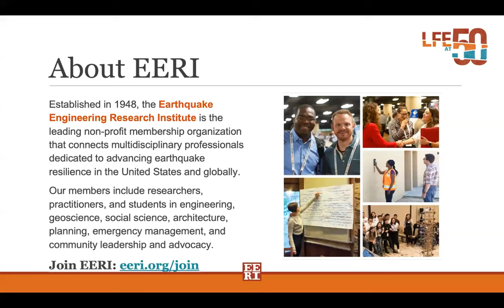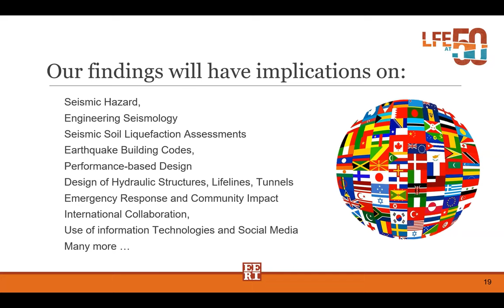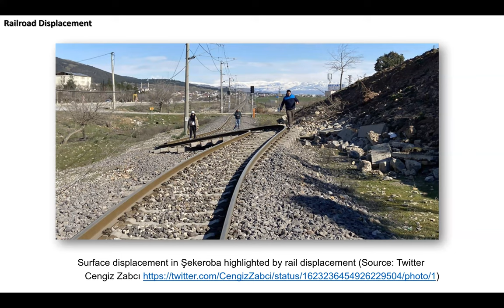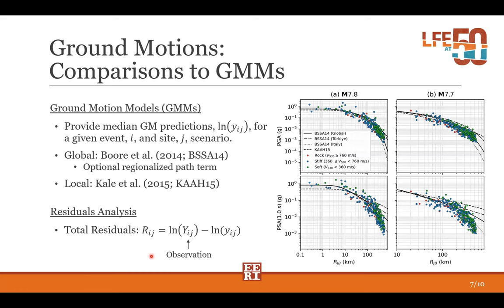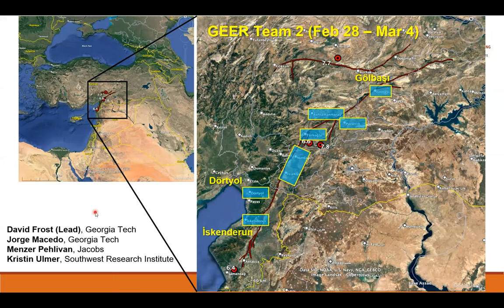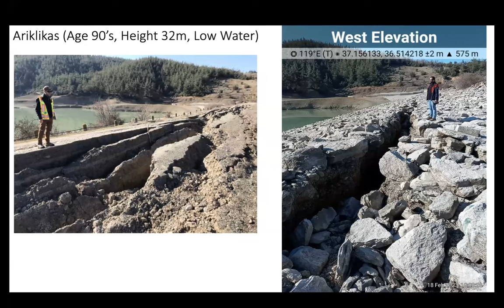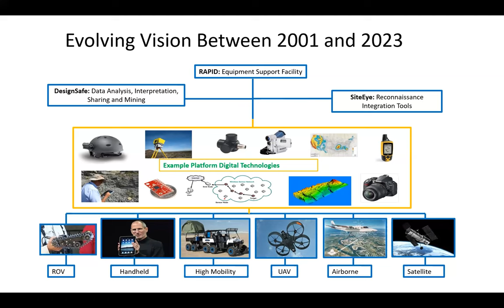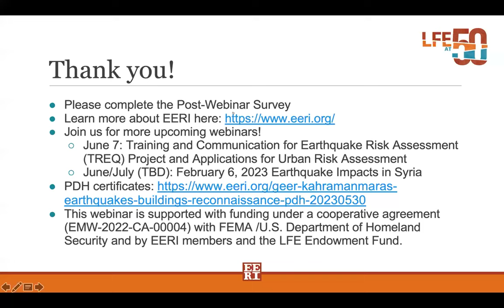LFE Kahramanmaraş Earthquakes Reconnaissance Webinar Series Geotechnical Impacts with GEER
On May 30, in the final webinar in this series, the Geotechnical Extreme Events Reconnaissance (GEER) Association will share reconnaissance findings on the geotechnical impacts of the February 6, 2023 earthquake sequence. GEER and EERI sent an advance reconnaissance team to Turkey in mid-February, a week after the earthquakes, to collect perishable data and identify areas for further research. A Phase I GEER team followed to collect data along extensive fault ruptures, inspect affected dams, and map areas with variable levels of liquefaction-related damage. A Phase II GEER team later performed reconnaissance of liquefaction-related damage to port facilities and foundations. Members of all teams will join the webinar to present on their findings and respond to questions from the audience.

Moderator: Jonathan Stewart, UCLA

Speakers:

Kemal Önder Çetin, Middle East Technical University
Özgür Kozacı, Pacific Gas & Electric
Tristan Buckreis, UCLA
Diane Moug, Portland State University
Kristin Ulmer, Southwest Research Institute
Robb Moss, California Polytechnic State University San Luis Obispo
David Frost, Georgia Institute of Technology
Registering once at the above link will allow you to attend any of the webinars in the series